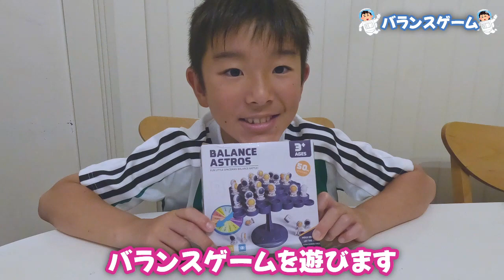バランスゲームに挑戦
クリスマスプレゼントにサンタクロースに貰ったバランスゲーム。サイコロを振って出た数の宇宙飛行士を乗せるゲーム。バランスを崩してキャラクターを落としたら負け。